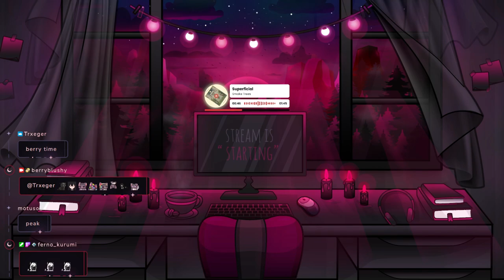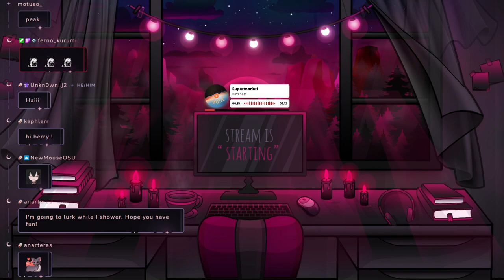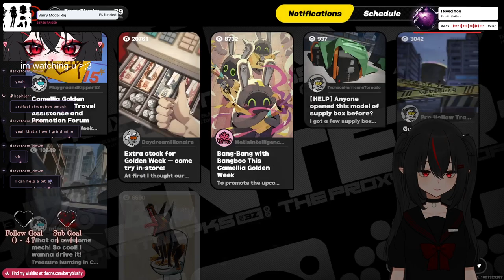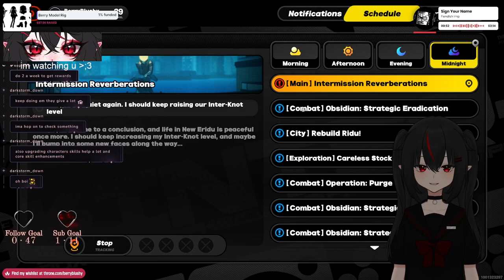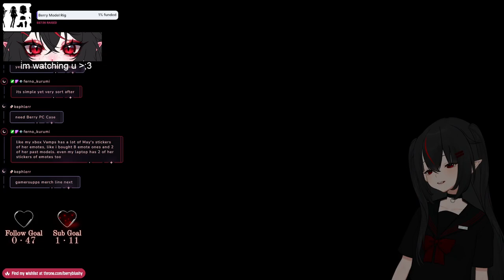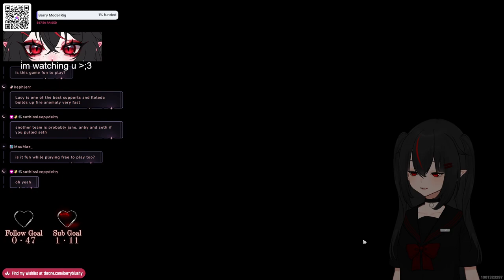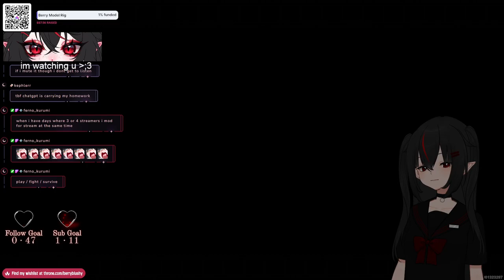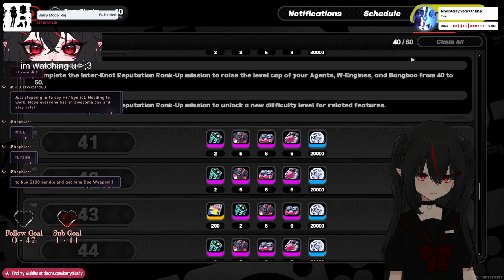【09/11/2024】🦇jane doe plz spit on me🦇【Berry】